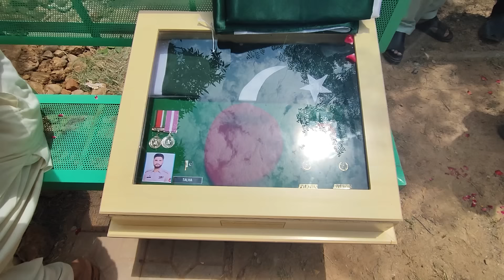Balochistan Helicopter Crash | Funeral of Pilot Major Talha | Pak Army | General Sarfraz Ali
Namaz e Janaza of Major Muhammad Talha Manan who was martyred in Balochistan Helicoptor Crash.
Pakistan Army Lt Gen, 5 others killed in helicopter crash in Balochistan
The six individuals on board included the Commander XII Corps Lt Gen Sarfraz Ali, who was supervising the flood relief operations in Balochistan province which has been badly hit by the torrential rains.
Major Muhammad Talha Manan was the co-pilot of helicoptor.
All six officers and soldiers, including Corps Commander Quetta Lieutenant General Sarfraz Ali, embraced martyrdom, the military's media wing added.

Lieutenant General Sarfaraz Ali, who was commandant at the Command & Staff College in Quetta, had been commissioned in six Azad Kashmir regiments in March 1989 and served the Pakistan Army for 33 years. The Director-General Pakistan Coast Guard Major General Amjad Hanif had been commissioned in 19 Azad Kashmir regiments in April 1994 and served for 29 years in the Pakistan Army.

Commander Engineers 12 Corps Brigadier Muhammad Khalid had been commissioned in the 20 Engineer Battalion in 1994 and served for 29 years in the Pakistan Army. Major Saeed Ahmed was the pilot while Major Muhammad Talha Manan was the co-pilot. Naik Mudassir Fayyaz, the chief of the crew, was also on board and embraced martyrdom.

The officers were part of the relief operations in Balochistan